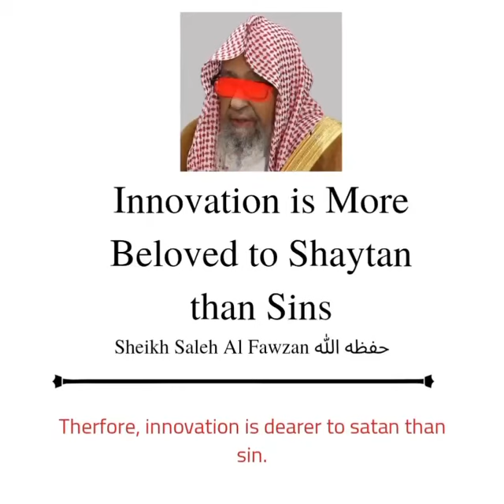Innovation is More Beloved to Shaytan than Sins.Shaykh Salih al-Fawzan حفظه الله